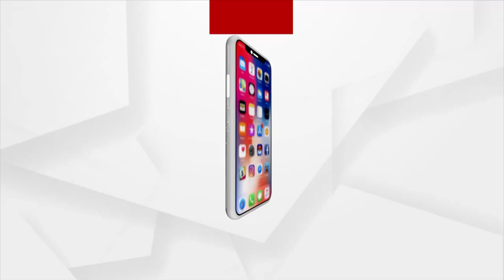Fishing Boat Capsizes in Aryapalli, 5 Fisherman Rescued